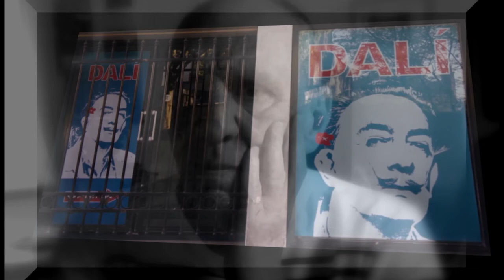Ma plus belle histoire d'amour - Chris Felix (Barbara - 1967)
"La vie est une longue route qui mène vers vous..."
Cette route, notre quête du Graal qu'est la recherche incessante du bonheur prend parfois des virages inattendus, et c'est bien...
Cocteau disait : "J'ai toujours fait l'Amitié mieux que je n'ai fait l'amour..."
Et cette phrase, je la reprends à mon compte, ayant découvert que de ces deux sentiments, le plus intense n'est pas forcement celui qu'on pense
Aujourd'hui j'ai les deux, alors je suis comblé !
Une vraie Amitié, et un Amour puissant, merci à vous deux

Ma plus belle histoire d'amour est le huitième album de Barbara, sorti en 1967